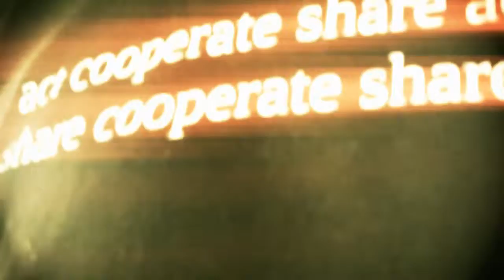res#4,5 Renato Ribeiro / Ricardo Palmieri: making of casting no Gustav Riter